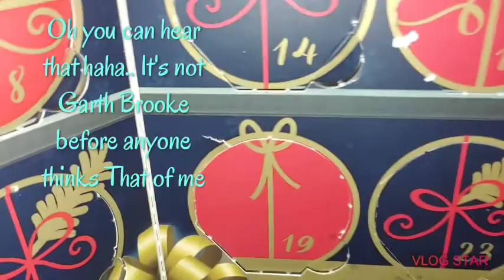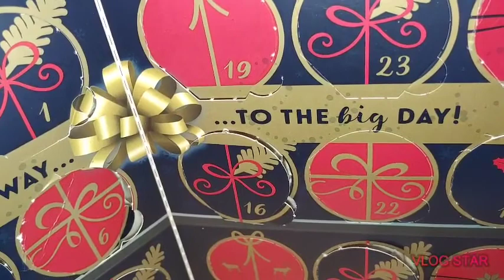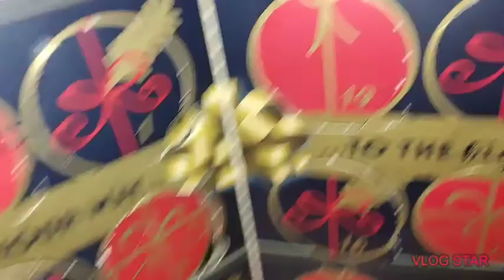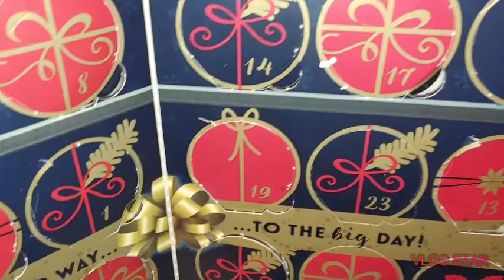Vlogmas Day 20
Figured out my storage so on with random videos
So here is the link to those sublime pillows we bought..